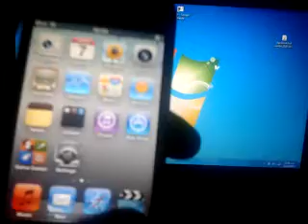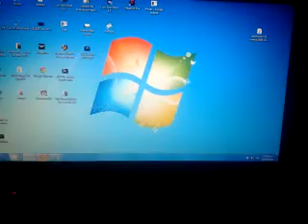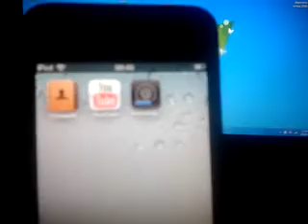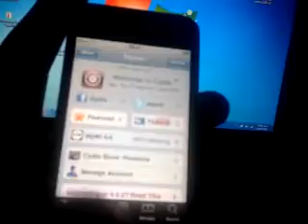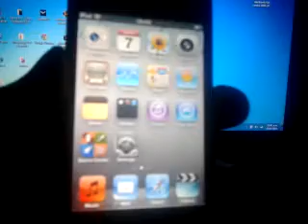jailbreak 4.3.3 para el ipad 2g (jailbreakme) iphone/ipodtouch/ipad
como hacer el jailbreak para el ipad 2g vercion 4.3.3

mi twitter: ferchom48